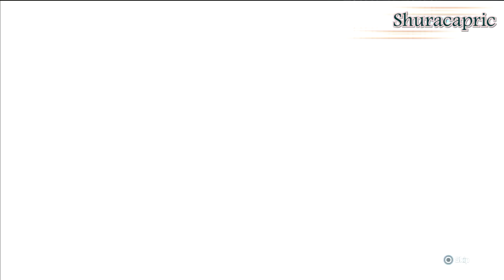Assassin's Creed III Gameplay 08